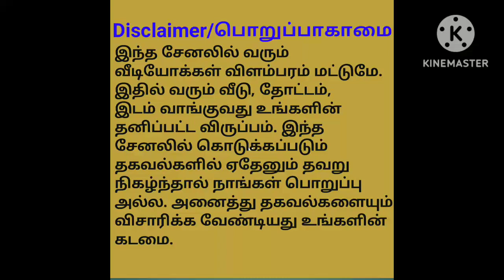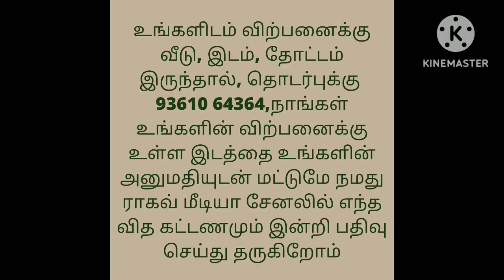2 லட்சத்தி 67 ஆயிரம் மானியத்துடன் இரண்டு படுக்கை அறை உள்ள வீடு விற்பனைக்கு/2BHK House For Sale